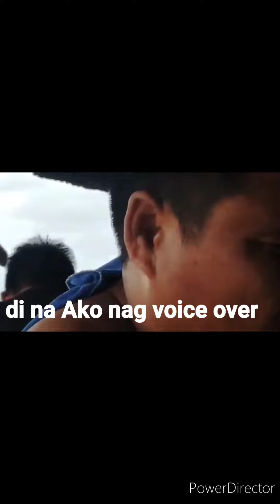SUNDAY SWIMMING|NAGBABAD SA DAGAT|BEACH